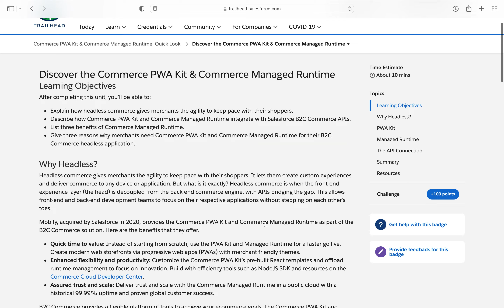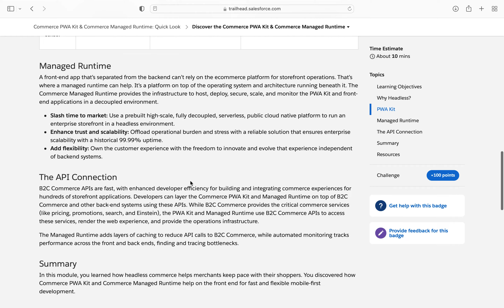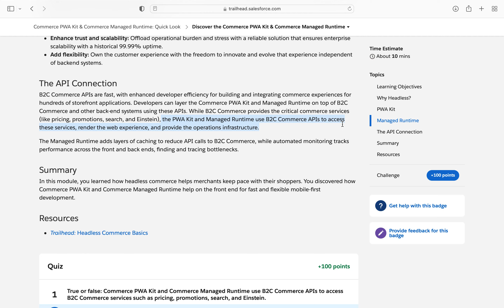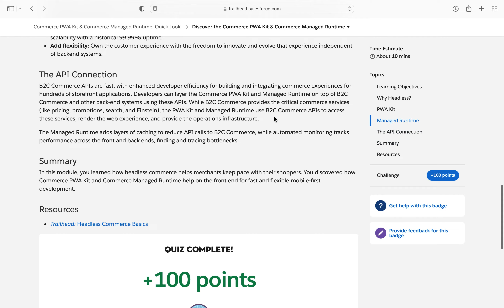Discover the Commerce PWA Kit & Commerce Managed Runtime